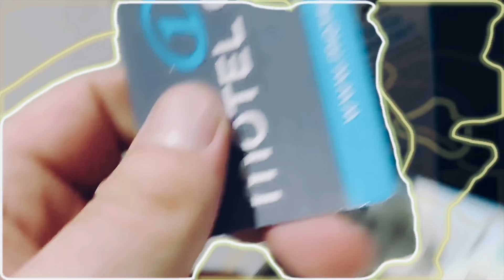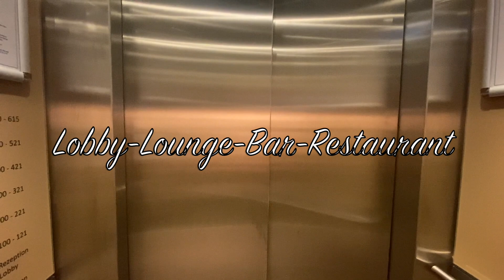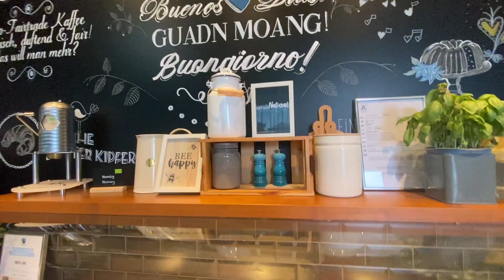Salzburg Motel One Mirabelle Motel Check Austria Österreich 4k 3G Regel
Salzburg MOTEL ONE Austria

Hotel check im motel one Mirabell

Fernab von Corona wird in Österreich die 3G Regel praktiziert.
GEIMPFT - GENESEN oder GETESTET.
Hat man unter dieser Vorraussetzung einen schriftlichen Nachweis dabei, darf man sich in Restaurants, Hotels, öffentlichen Plätzen und auch in Shoppingcentern ganz und gar OHNE MASKE aufhalten.

In disem Viedeo nehme ich euch mit durch die Salzburger Altstadt mit ein paar Altstadt - Impressionen.

Viel Spass

Aktuell September 2021